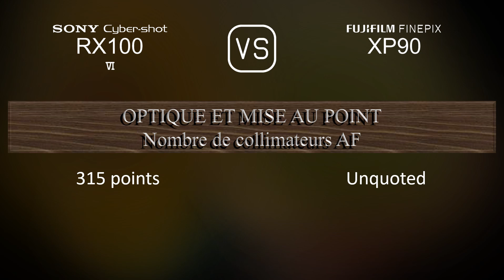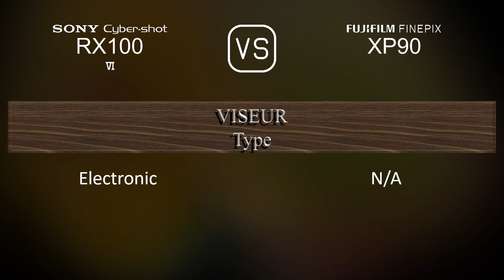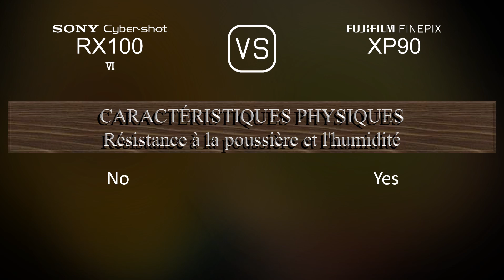Sony Cyber-shot RX100 VI vs. Fujifilm FINEPIX XP90: Une Comparaison de Caractéristiques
Cette vidéo fournit un aperçu des fonctionnalités du Sony Cyber-shot RX100 VI et du Fujifilm FINEPIX XP90 dans une comparaison de caractéristiques (comparison of specifications).

00:25 LANCEMENT
00:33 BOÎTIER
00:40 CAPTEUR D'IMAGE
01:01 IMAGE
01:16 OPTIQUE ET MISE AU POINT
01:55 ÉCRAN
02:13 VISEUR
02:27 FONCTIONNALITÉS PHOTOGRAPHIQUES
03:20 FONCTIONNALITÉS VIDÉOGRAPHIQUES
03:35 STOCKAGE
03:38 CONNECTIVITÉ
04:03 CARACTÉRISTIQUES PHYSIQUES
04:21 AUTRES CARACTÉRISTIQUES